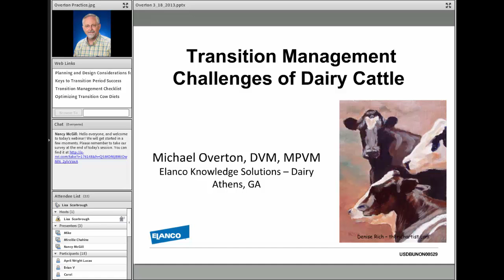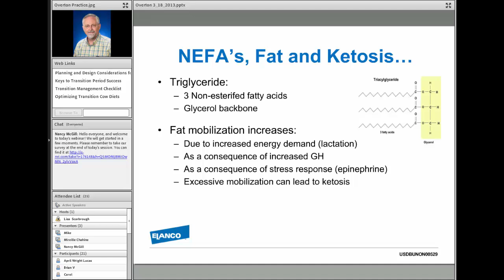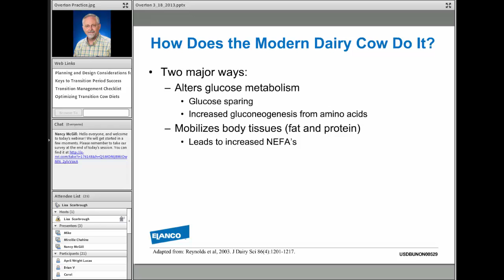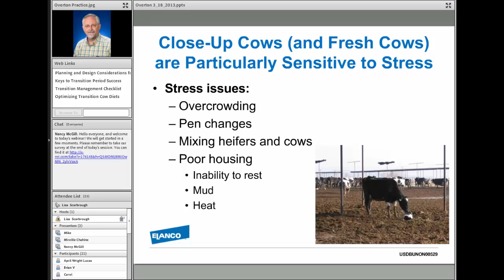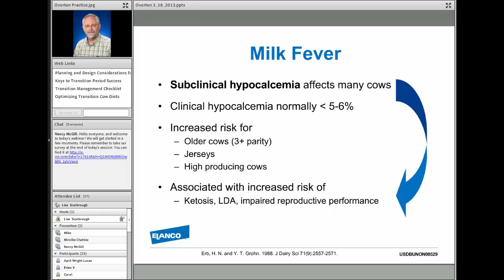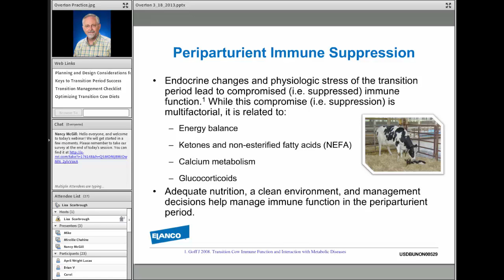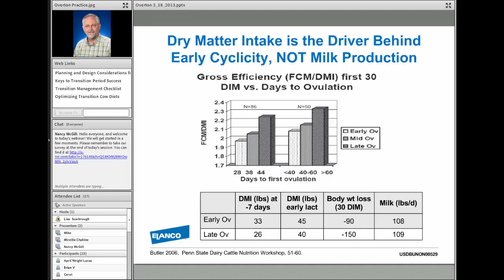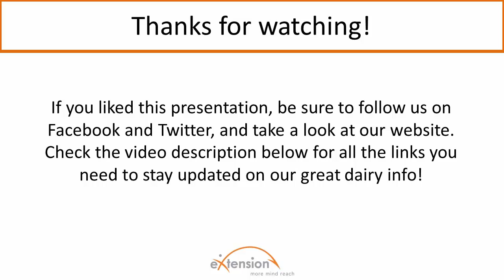Far Off to Fresh Cow- Opportunites To Improve Transition Performance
A successful lactation starts well before calving. Going back to the completion of her previous lactation and entry into the far dry cow pen, how we manage and feed the cow well before she approaches calving contributes to the likelihood of her achieving a high level of milk production and conceiving in a timely manner.  In this presentation Dr. Overton walked through the opportunities and challenges in the far dry, close-up, and fresh pen, including nutritional and housing management, and discuss a few of the key monitoring approaches for evaluating performance.

And be sure to take a look at all of our resources